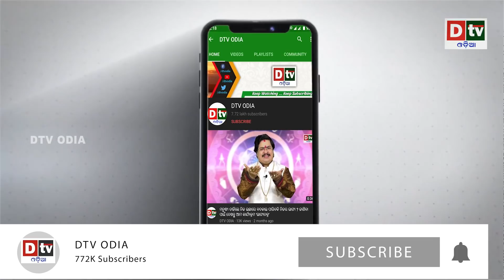ଶେଷରେ ମାନିଲା ଚୀନ, ମରିଛନ୍ତି ଚୀନ ସୈନ୍ୟ | Odia news live updates